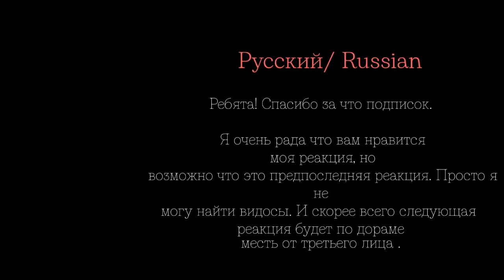•Реакция дорамы Влюбиться в твою улыбку на тт• [4/?]/•Falling into your smile react to tik tok•[4/?]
Извиняюсь что реакция задержалась. Это уже шестая попытка.